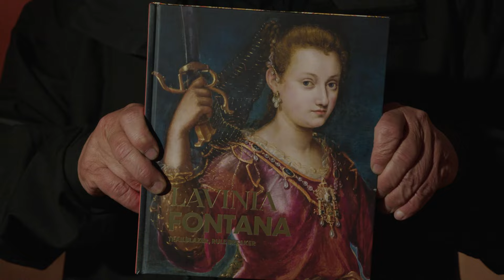Lavinia Fontana at the National Gallery of Ireland | with Waldemar Januszczak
Waldemar goes to the National Gallery of Ireland in Dublin to see Lavinia Fontana show, so who was this trail blazer and rule breaker? Take an insight into her work and how she became a wonderful woman artist.